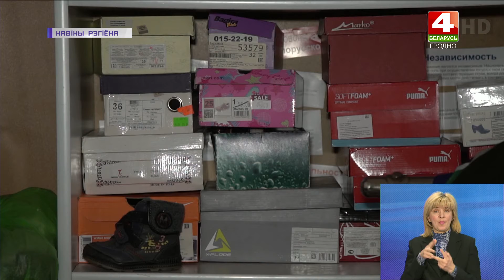Гуманитарная помощь беженцам | Новости Гродно. 07.04.2022